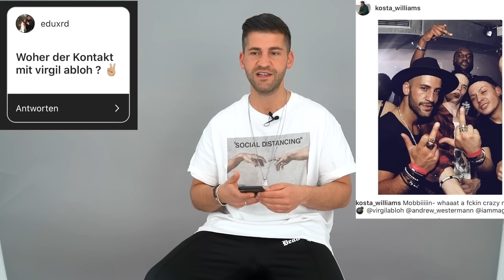Einnahmen als Influencer? Kontakt zu Virgil Abloh? Restock? | Q&A | Kosta Williams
Was verdient man als Influencer? Hab ich Kontakt zu Virgil Abloh? Gibts ein Restock von meinem Shirt? Ich beantworte Fragen aus der Community.

Lasst mir gerne einen Kommentar & ein kostenfreies ABO da.

Das limitierte Artwork T-Shirt "Social Distancing" erhaltet Ihr am Sonntag 26.04. um 12Uhr unter folgendem Link:

Auf meinem Kanal soll es immer darum gehen, dem Zuschauer einen Mehrwert mitzugeben. Ob es hilfreiche shopping Tipps sind oder Ratschläge zum Thema Mode & Lifestyle. Unterstützt meinen Kanal mit einem Like & einem Abo, das kostet Euch nur einen Klick ;)

*Bei den mit *gekennzeichneten Links handelt es sich um Affiliate Links, ich verdiene dabei einen kleinen Bruchteil des Verkaufspreises mit, sollte mir doch gegönnt sein nachdem ich alles für Euch rausgesucht habe :)